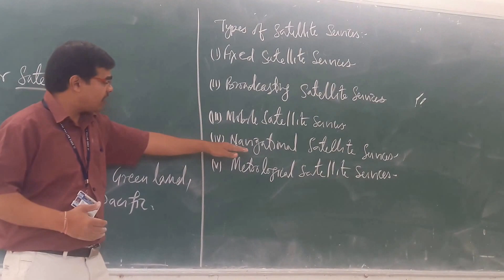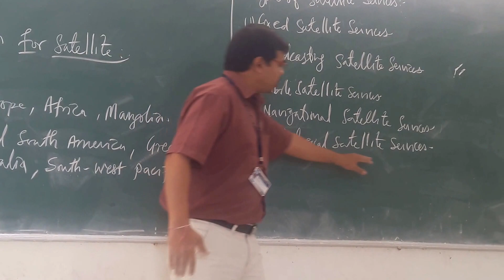SC UNIT 1 TOPIC 7/14 Types of Satellite Services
SC UNIT 1 TOPIC 7 Types of Satellite Services you can even download the "anmol classes" app from the google play store. Please rate the video from 1 to 5 scale.